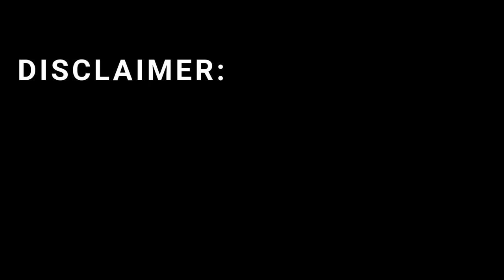Unbelievable! Israel’s Space Military Tech That Shocked the World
In this video, we uncover the unbelievable truth behind Israel’s Space Military Technology — the secret systems that have shocked the entire world! From satellite-based missile defense to AI-powered space surveillance, Israel is building the future of warfare beyond Earth’s atmosphere. You’ll discover how projects like Ofek satellites, Sky Spotter, and Iron Beam are reshaping global defense strategy. Stay till the end to see how a small nation turned into a space defense superpower — combining intelligence, innovation, and technology in ways the world has never seen before.